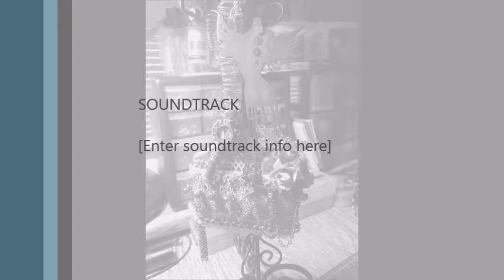STEAMPUNK PAINT BRUSH